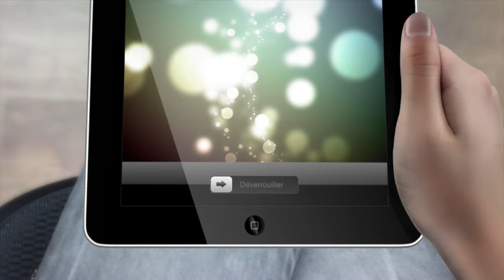Demo Reel Serv Comm 2014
Un échantillon de nos plus belles réalisations.